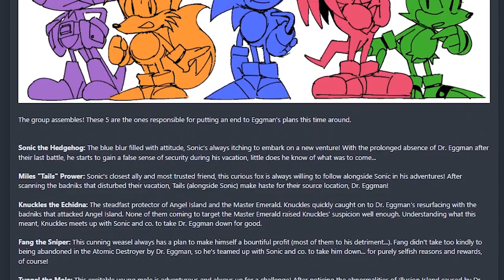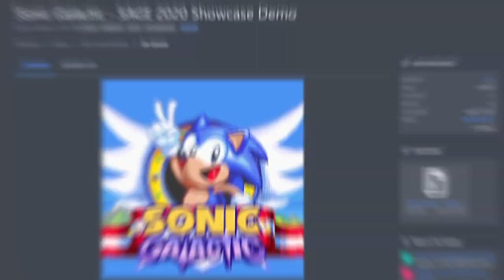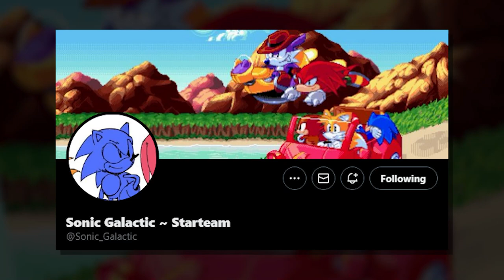This SONIC Game Is ANGELIC!